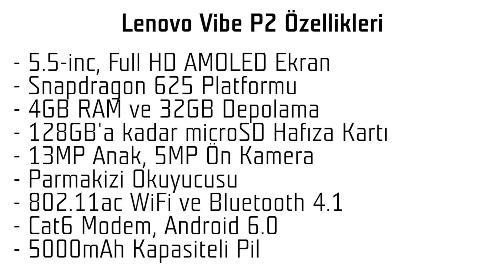İlk defa Donanım Haber açıklıyor: İşte Lenovo Vibe P2 ve özellikleri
Lenovo'nun ülkemizde de çok tutan popüler telefon modeli Vibe P1 yerini yeni nesile bırakmaya hazırlanıyor. Lenovo'nun çok iddialı olduğu ve başarısını daha da yukarılara taşımayı hedeflediği yeni modeli Vibe P2'yi ve özelliklerini ilk defa Donanım Haber açıklıyor, iyi seyirler.